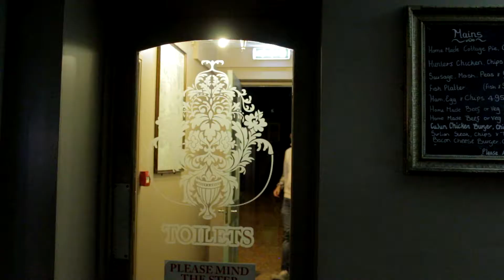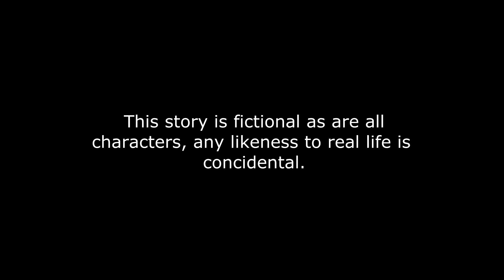'Our Town' - Series 2 - Episode 5 - Last Day Blues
The 5th episode of series 2 in the Great Yarmouth based community drama Our Town.  Angela Cribbs is about to retire from her job at Ian Clare Property Managment where she has worked for over 20 years, but all is not as it seems and her colleague Owen soon learns the truth.